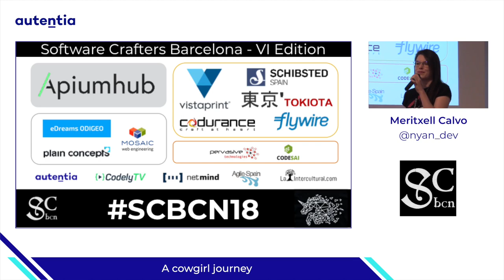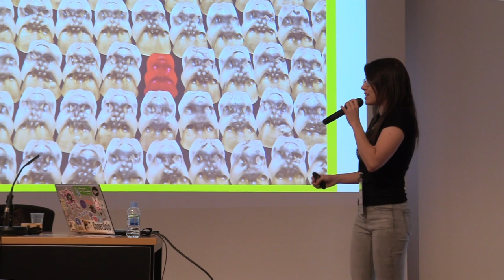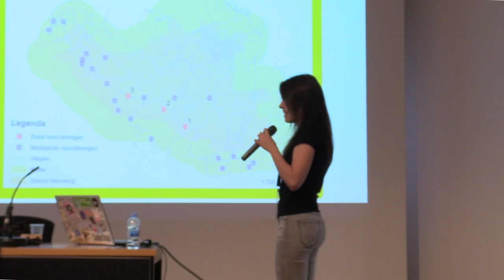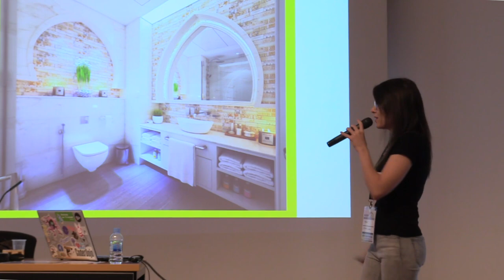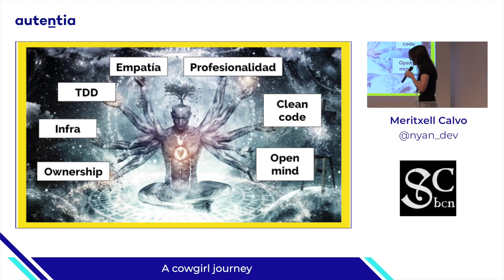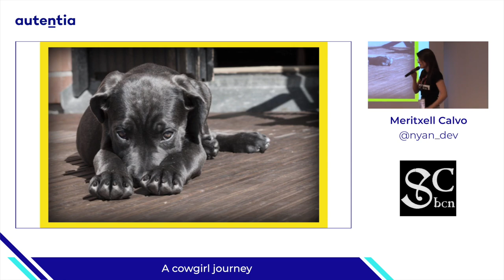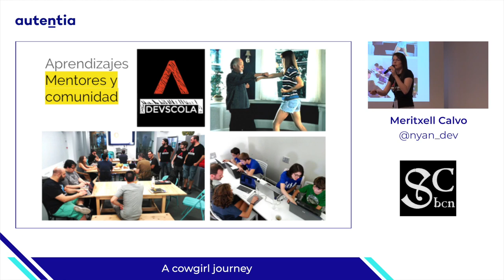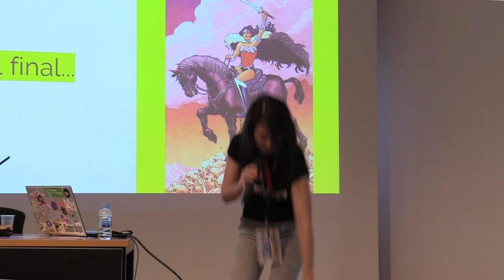A cowgirl journey - Meritxell Calvo - Barcelona Software Crafters 2018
Hace 10 años que me embarqué en la profesión del desarrollo del software. Mis botas están sucias y mi caballo cansado.
Es el momento de hacer un alto en el camino, descansar en la taberna e intercambiar experiencias y aprendizajes con otros vaqueros.

Software Crafters Barcelona is a two day event which aims to attract and connect software development professionals, who feel passion for their work and share the values and principles of the Crafters movement.
It aspires to be a meeting place that facilitates the magic of learning, teaching and collaboration, where participants create a gratifying and enriching experience.
It doesn't matter who you are, your knowledge level or your favorite programming language. We encourage you to participate if you:

- are passionate about software.
- want to be involved, or are already involved, in the Software Crafters movement.
- want to share your knowledge, experience, or skills.
- enjoy learning by helping others and believe that sharing is key to your own progress.

In addition to technical contents, it will be fun. There will be beers, and we'll have stimulating conversations late into the night. Software Crafters Barcelona is an opportunity to meet new friends, face new challenges while learning and further improve your skills.